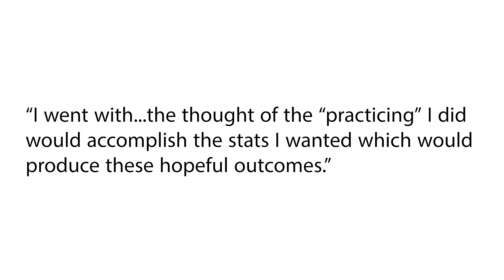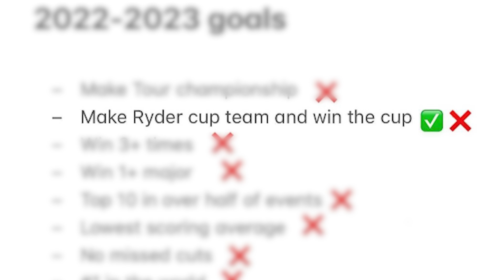What Every Golfer Can Learn From Justin Thomas' Terrible 2023 Season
Hey Guys….In today’s video I want to share what every golfer can learn from Justin Thomas’, shall we say, less than stellar 2023.

When Justin Thomas burst onto the golf scene my first impression was he looked like a smug country club kid who would probably heckle you on the first tee for not having a polo sweater tied around your neck like him.

And the more I watched him I realized I was right. He would probably heckle you on the first tee.  BUT, you’d love every minute of it.

Because it turns out he’s not some pretentious country club snob; but a genuinely good person with a great sense of humor.

Now,  full disclosure, I’ve never met Justin Thomas…let alone had the privilege of having him heckle me on any tee.  But he’s been around long enough, and I watch enough PGA events and interviews to recognize he’s a solid guy who is well liked by other players.

But 2023 was not so kind to him. And recently he shared on Instagram, for everyone to see, the goals he set at the start of the year versus what happened.

What struck me wasn’t his willingness to expose that he had set 8 lofty goals and only accomplished one of them.  Partially.

But the significance of the one goal he DID achieve. And the reality behind the many that he didn’t.

Because when it comes to goals it’s so easy to believe  that if we train hard enough, get all of the best equipment, live at the gym, and have a sports psychologist or two we can achieve anything we set our minds to.

Even Thomas’ notes that he thought all the practicing he had planned would pay off.

But the reality is sometimes hard work and determination don’t mean results.  And if it did there would be at least 100 PGA pros battling for first place every week.

I think all of us have spent day after day at the range, gotten lessons and watched every golf video we could find on YouTube,  only to go out and play like it’s the first time we’ve seen a golf club.

And then other times where we haven’t been playing or practicing at all and still play out of our minds.

And the opposite can be true.  There seems to be no rhyme or reason.

Same reason a pro can win a tournament by 7 strokes and the very next weekend not even make the cut.  The same pro. The same work ethic. The same skill set.  Totally different results in a matter of days.

It’s a head scratcher we all can relate to in one way or the other.

And though I think Thomas’ shortcomings in 2023 can act as a good reminder to all of us golfers, that the best we can do is set goals and do our very best to attain them…there’s even more to gleam from the one goal he did accomplish.

Now, before any haters get their panties in a bunch about whether or not he should have been selected to the Ryder Cup team—that’s besides the point I’m making here. And, we have time on our side to prove that he clearly was not the reason the US team lost.

From what I can only guess, Thomas was selected based on his past success in Ryder Cup and President Cup matches…AND this is Key…also because Zach Johnson and his other teammates wanted him there.

And to me, that’s a goal every golfer should aspire to.  Having your fellow golfers WANT you around.

Golf may be an individual sport. But  it’s played with other people.

Life is too short to play with people who make a four and a half hour round feel like Dental Surgery.

To me, if you’re the type golfer/person others want to have around…there is nothing higher to aim for.

Of course, playing great and being admired isn’t a bad thing. But if you’re celebrating alone…well, that is a bad thing.

I mean, sure, I’ve set my lofty goals this year.  Lower my handicap to a 5. Play 50 new courses.  And YES, I’d love to play in some tournaments and not look or feel like a drunk chimpanzee trying to knock a coconut down from an imaginary tree.

But when I look back at the end of the year and see, perhaps, that maybe I didn’t achieve all or any of these goal, I hope that at the very least I continue to make new golf friendships along the way…and be the type of person and golfer others want to play with.

That will be a pretty damn good year.

Thanks for the lessons Justin. I’m sure this will be a much better year.  And feel free to heckle me any time. I’m going to get that polo sweater to wrap around my neck.

 And here’s wishing you a successful and fun time out on the course in 2024!
I’d love to hear your thoughts about any or all of this in the comments below and throw in a like if you’re feeling up to it.

Cheers.